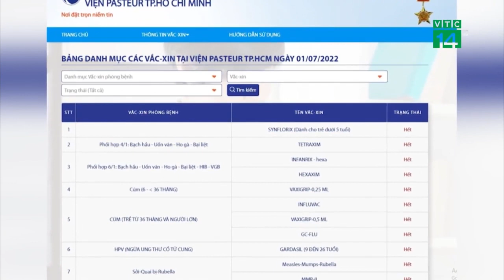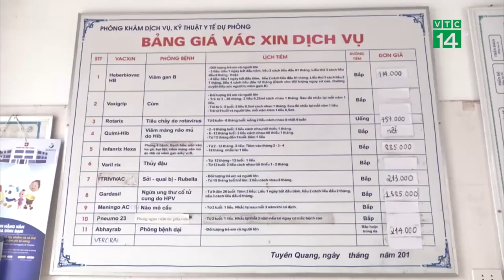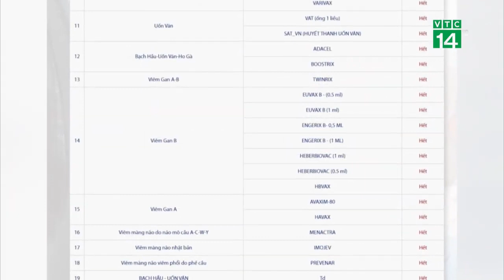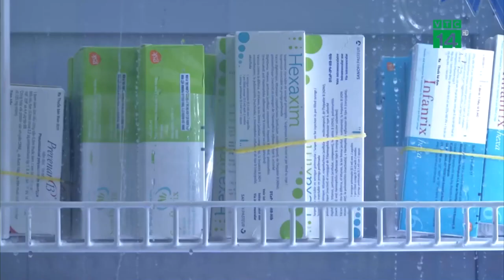Nhà giàu New York làm tiểu phẫu để nhịn vệ sinh khi đi du lịch | VTC16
VTC16 | Con đường nối giữa New York đến khu nghỉ dưỡng yêu thích của giới nhà giàu đang gặp phải tình trạng kẹt xe hàng giờ và thiếu trầm trọng nhà vệ sinh công cộng. Giới nhà giàu ở New York, Mỹ đang tìm đến các thủ thuật y tế giúp họ tránh đi vệ sinh trên đường đi du lịch.